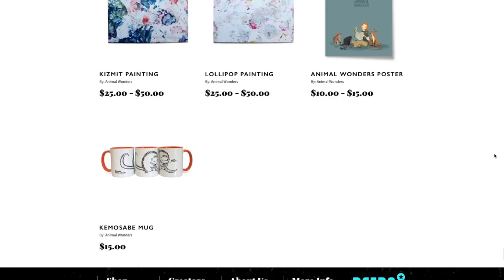Porcupine Eats Fruit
Kemosabe fruit experiment is a success! What does he like best? In this episode Jessi learns which fruit Kemo won't eat and which one he might like as much as bananas!

Christina Thompson
Katie McLam
Steffen W.
Bitoku
Farrago
Hammond
Abigail Beales
Rachel Price
John Brimley
Riley Oosting
GR Kulikowsky